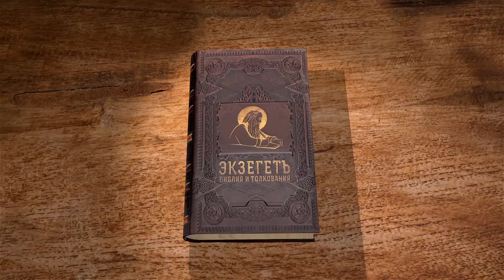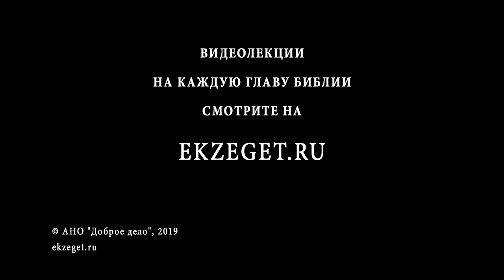4-я книга Царств. Глава 13. Андрей Десницкий. Ветхий Завет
Правление династии Ииуя в Северном царстве. Почему его положение было так бедственно? Но Господь умилосердился над Израилем и помог остановить сирийцев при Иоахазе, сыне Ииуя. Следующим царём был Иоас. Елисей был при смерти, и его Иоас величал так же, как Елисей Илию. Пророк дал царю знамения со стрелами. Как зависели успех войны против сириян и число символических действий? Здесь же описание чуда от мощей пророка Елисея. Иоас отвоёвывает города Израиля.